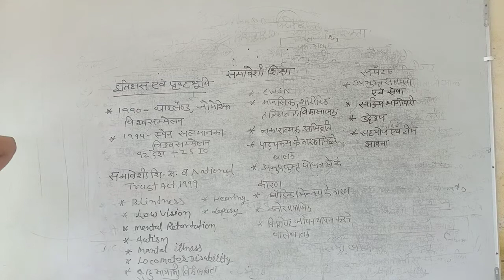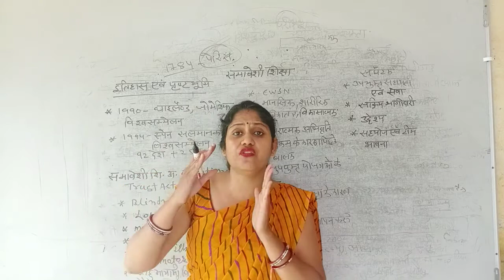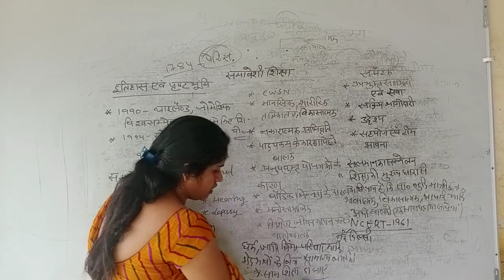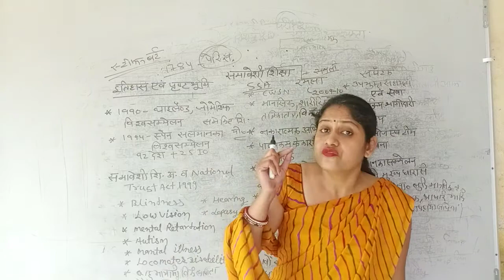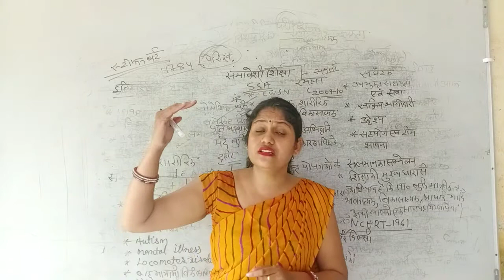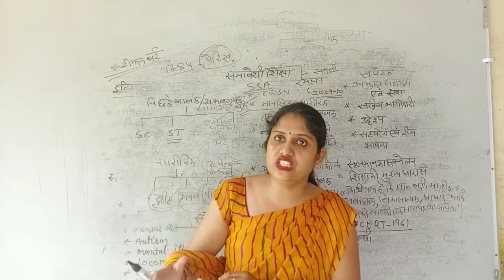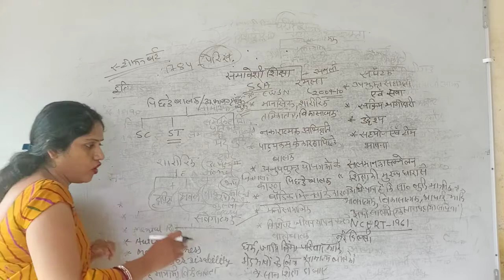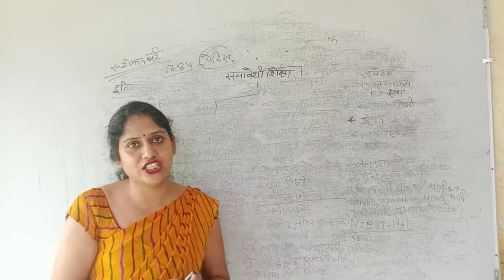समावेशी_शिक्षा | समावेशी शिक्षा इतिहास व पृष्ठभूमि | बीएड द्वित्तीय वर्ष